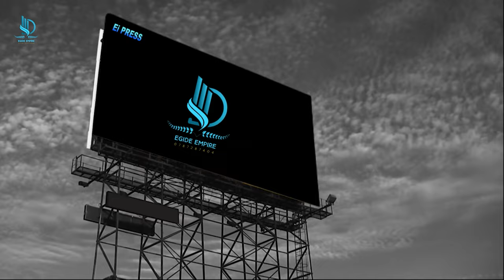Tsindira Perime ya MOTO, DEMARAGE Niyo ikunda kugora benshi reba iyi vidéo uratsinda .(4K )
Muraho neza nshuti zacu. nkuko mwari mwabidusabye twongeye kubazanira amasomo y'ibinyabiziga nka Moto & Imodoka,. Abatumva Ikinyarwanda namwe ntago twabibagiwe tuzagerageza kubaha vidéo ziri mundimi zitandukanye. Murakoze cyane. Turabakunda 💞💞